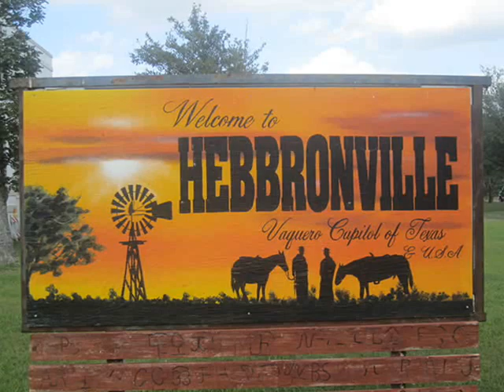LWA in Hebbronville